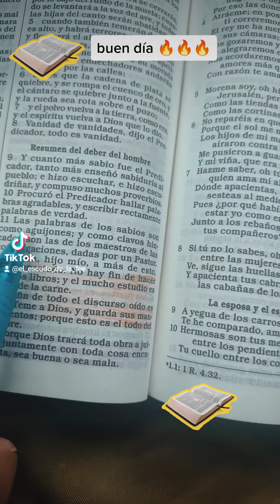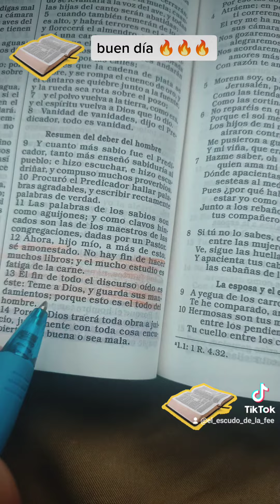lee con migo